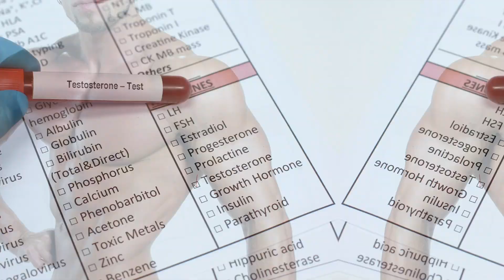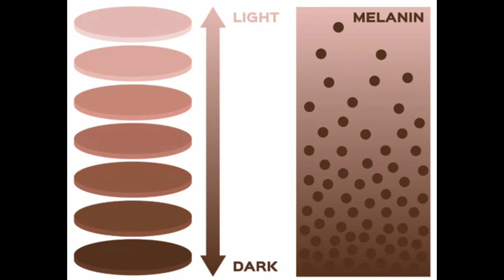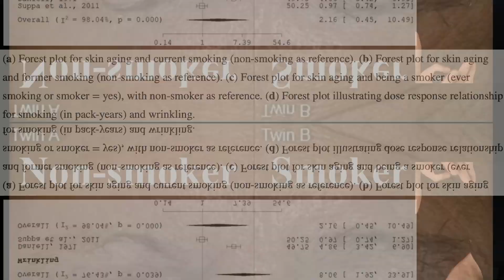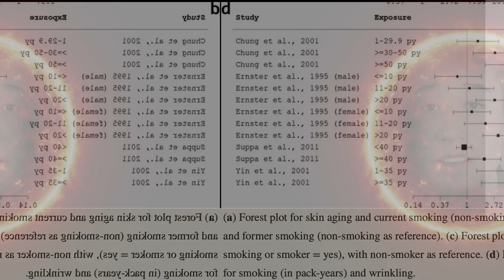This is Making You Look Old! - Doctor of Pharmacy Explains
Here are 7 scientific factors associated with aging. Some are intrinsic factors that you cannot control, and others are extrinsic factors that you can control. By watching this video, I hope you gain a better understanding of how you can slow down the process of skin aging.